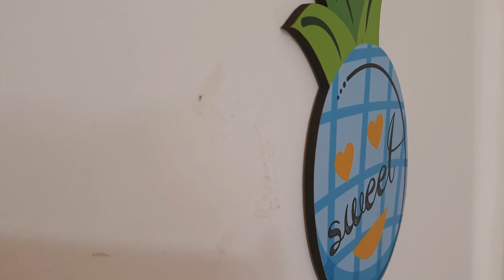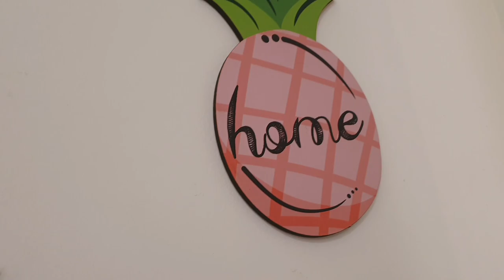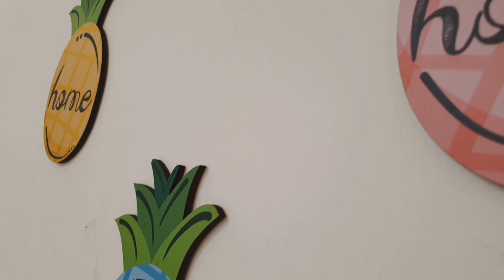Cleaning & Organising -My Dining Area And Drawing room || Rental Friendly Makeover & Decor Ideas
Home Decor and makeover ideas for rented flat ,decor ideas-Room decor ,dining  area makeover and decor,budget friendly decor ideas

Links:

For Cleaning:
Cleaning Cloth
Vacuum Cleaner

TAble Runner:

Table Runner-with colouful lines
Table Runner-Red Elephant Print
Table Runner(on shoe rack)

Table Mat:

Round Mats:
Table Mat Golden(rectangular)
Table Mat-Round (Crochet work)

Vases & Flowers:

Golden Round Bottom Vase
Green Plastic Vase
Golden long Flower Vase

Yellow Artificial Flower
Purple Lavender Artificial Flower
Yellow n Green artificial flower(in green vase)
Artificial Plant Small(on shoe rack)

Buddha:

Black Buddha:Black Buddha
White Buddha

Organisers:

GOLDEN SQUARE TRAY/Organiser
Golden Organiser/Tray(on dining table)

Other Product Links:

DINING TABLE(similar,we bought from store)
PINEAPPLE SHAE-Home Sweet Home
Glass Jug
Mosaic Candle Holder
Wooden Kettle Shaped Coaster
MOSAIC TEA LIGHT HOLDER
Golden Lotus
LOVE -Miniatures cats
Round Wall Mirror

Green Fence(on entrance wall)
GOOD VIBES-Hanging
TV UNIT(Similar)

SHOE RACK

Cushion Cover Set
Cushion Fillers
Grey Carpet/Rug
White Organiser-Used As Library Shelf

FAMILY Board Cut out
Live,Love,Laugh cutouts
Photo Frame